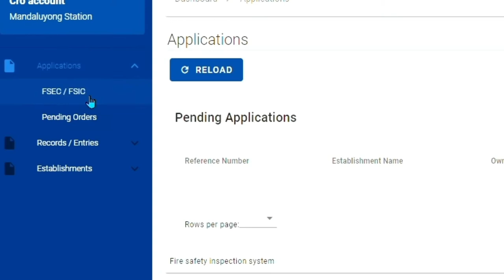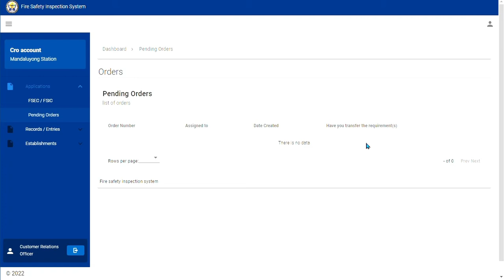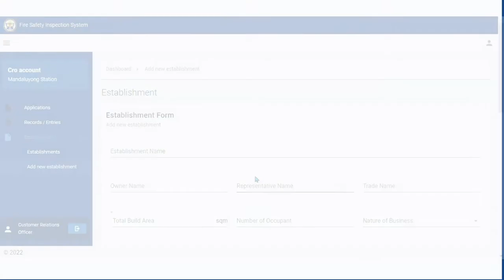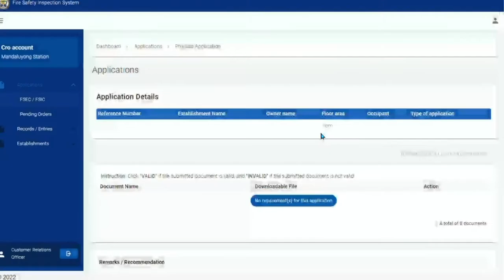BFP-FSIS Customer Relations Officer